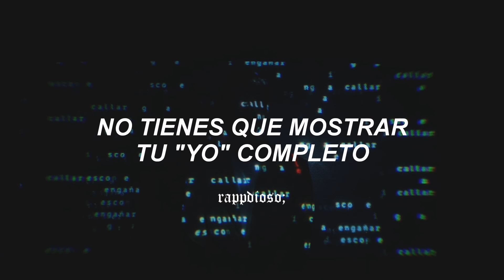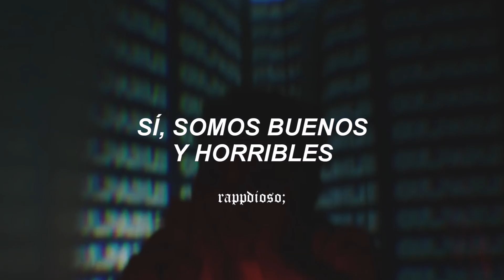canción que suena en el trailer de control z 2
٬     ❟           𓂃.              ִֶָ   ˖        .                 .
   𓄹 ࣪       ˖       𓏲࣪     ˚     .       .            ⊹    𓂅

𝖑𝖊𝖙𝖗𝖆 | 𝖑𝖞𝖗𝖎𝖈𝖘
skeletons wolfe ft. spritely y who's sem

skeletons wolfe ft. spritely y who's sem (español)

Control Z 2 | Canción - Letra

Control Z 2 | Canción Que Suena en el trailer (Letra)